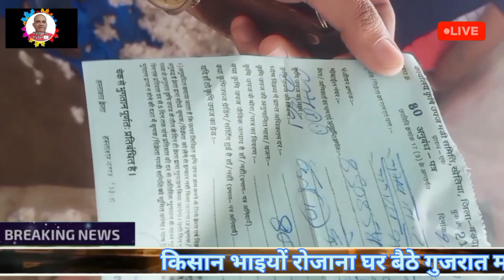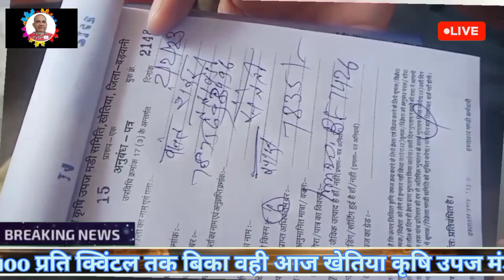नरमा कपास के ताजा भाव// खेतिया मंडी कपास भाव//kapas bhav//makka bhav// 2 फरवरी 2023 mandi bhav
नरमा कपास के भाव

नरमा कपास ताजा भाव आज का

मंडी भाव कपास

कुक्षी मंडी भाव

खरगोन मंडी कपास भाव

खेतिया कृषि उपज मंडी कपास भाव

आज का ताजा कपास भाव

इंदौर मंडी कपास भाव